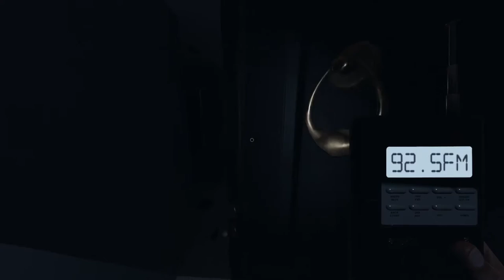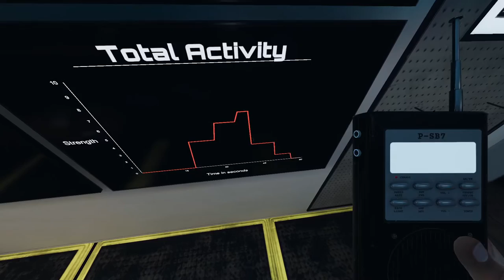Helen Brown is a crippled ghost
The ghost is a shy lady